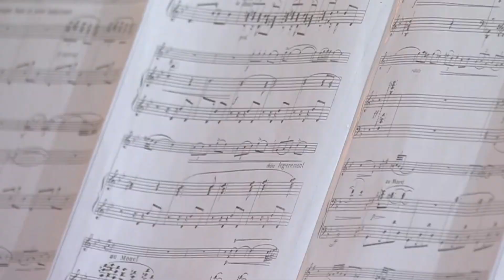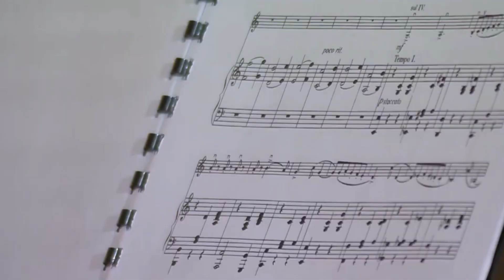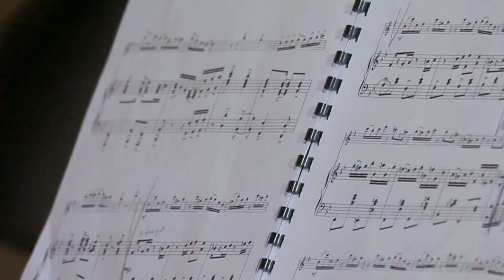Online concert attended by scholarship holders of V.Spivakov International Charity Foundation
H. Villa-Lobos
Piece №7 'O POLICHINELO'
from 'A PROLE DO BEBÊ No.1', W140
Maria BELOKOPYTOVA (piano) 9 years old
Central Music School  at the Moscow State Tchaikovsky Conservatory Professor: Honored teacher of Russia Mira Marchenko
M. Ravel
Vocalise-etude en forme de “HABANERA"
P. Tchaikovsky
“WALTZ-SCHERZO” opus 34
Valeria ILYUSHINA (violin) 17 years old
Central Music School at the Moscow State Tchaikovsky Conservatory Professor: Tatyana Polozova
Sofya MENSHIKOVA (piano) 19 years old
V.Monti
"CHARDASH"
Semyon SALOMATNIKOV (pipe) 12 years old
Central Music School at the Moscow State Tchaikovsky Conservatory Professor: Honored Artist of the Russian Federation Ivan Maloshtanov
Polina ZHELYBA (piano) 21 years old
Moscow State Tchaikovsky Conservatory
Professor: Honored Artist of the Russian Federation Andrei Pisarev
music E. Martynov, words A.Dementyev
"SWAN FAITH"
Daniil KHACHATUROV (vocal) 12 years old
Samara Children's music school №9
 Professor: Galina Razbaeva
Saxophone duet and Tap dance
L.Prima
“SING, SING, SING”
Alexander DOLGOV (saxophone) 10 years old
Alexander SHUMSKY (saxophone) 11 years old
Ferenc Liszt Children's Moscow Music School
Professor: Honored professor of Culture Alexandra Petrova
Adeline SOKOLOVA (choreography, step) 11 years old
Moscow Children's school for Arts №1
Tap dancer, choreographer, teacher: Boris Makashov
Artyom BURNATOV (piano)
Laureate of international competitions
J. Matita
The DEVIL’s RAG
Performed вy:
Sofya MENSHIKOVA (piano)
Ukrainian folk dance
"Brinkovsky Cossack"
Performed вy:
Let’s DANCE School
Altenkirchen, Germany
Head of Dance school: Victor Sherf
Etude №1 in A-flat major 'Aeolian Harp' from 'Études', op.25
Loraine NOACK (piano)
International Academy for gifted children, Berlin, Germany
Professors of the Berlin Conservatory Hans Eisler: Pavlina Necheva, Galina Ivantsova
I. Frolov
"Romance"
Kseniya KURLOVICH (harp) 12 years old
Central Music School at the Moscow State Tchaikovsky Conservatory Professor: Honored Artist of Russia, Associate Professor of Moscow State Theater named after P.I. Tchaikovsky Elena Ilyinskaya
Stefaniya POSPEKHINA (violin) 13 years old
Central Music School at the Moscow State Tchaikovsky Conservatory Professor: laureate of international competitions Ekaterina Rakhimova
D. Gotry
"Flying saucers"
Performed вy:
Duo of percussion instruments:
Ivan ILIN 12 years old
Moscow Gnesin’s Special School (College)
Professor: Laureate of international competitions Mikhail Putkov
Felix SMIRNOV 13 years old
Professor: Honored Artist of the Russian Federation Dmitry Lukyanov
S. AZNAVUR “ETERNAL LOVE”
E. PIAF “PADAM ... PADAM ...”
Nino CHESNER (Vocal) 9 years old
Moscow Creative Studio "Phonograph" by Sergey Zhilin
Professor: Marianna Ponomareva
Russian folk song (edited by A. Shalov)
“VALENKI”
Anastasia TYURINA (balalaika) 9 years old
Tambov Children's music school №2
Professor: Laureate of International competitions Alexey Morgunov
Sofya MENSHIKOVA (piano)
E. Petersburzhsky
"BLUE SCARF"
Egor KIRILYUK (button accordion) 12 years old
Moscow Shostakovich Music School
Professor: Honored Worker of Culture of the RF Bashinsky Vladimir
D. Shostakovich
FIVE Pieces
Performed вy:
Maria ARTEEVA (violin) 18 years old
Central Music School at the Moscow State Tchaikovsky Conservatory Professor at the Moscow State Tchaikovsky Conservatory Alyona Chvertok
Erik MIRZOYAN (clarinet) 17 years old
Central Music School at the Moscow State Tchaikovsky Conservatory Honored Artist of Russia, Professor at the Moscow State Tchaikovsky Conservatory Evgeny Petrov
Sofya MENSHIKOVA (piano)
E. Holst
"Shooting stars galop" for two pianos 8 hands
Alexandra STYCHKINA, Sofya MENSHIKOVA
Valentin MALININ, Timofey VLADIMIROV
Central Music School at the Moscow State Tchaikovsky Conservatory
Professor: Honored teacher of Russia Mira Marchenko
K. BADELT H. ZIMMER
Popourri on music from film
“PIRATES OF THE CARIBBEAN SEA”
Ensemble of percussion instruments:
Ivan ILIN, Sofya ILINA, Felix SMIRNOV
Alexander BUROV, Victor LIDSKY, Evsey ZUBKOV
Marfa FEDYAEVA, Arthur ZHERNAKOV
Musical treatment by S. Halperin, V. Zhmykhov
Choreography I. Moiseev
Fragment from the Navy Suite
“DAY ON THE SHIP” (“Engine Room”)
Igor MOISEYEV Dance Academy
Moscow State Academic Ensemble оf Popular Dance
Head of Dance school: People's Artist of Russia Guzel Apanaeva